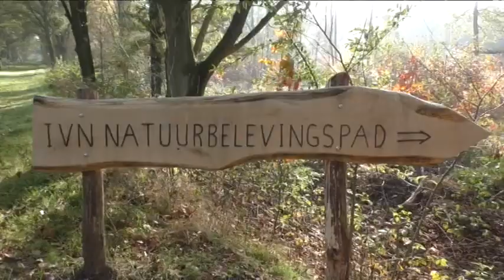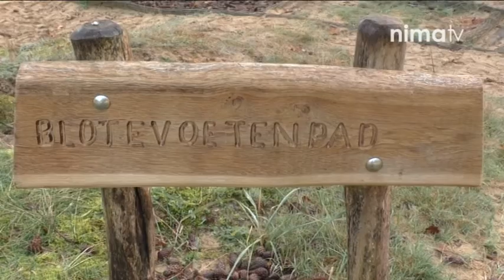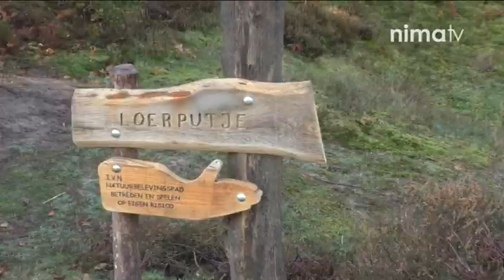2014week45 10 IVN Belevingspad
Beelden van het IVN Belevingspad te Gennep.